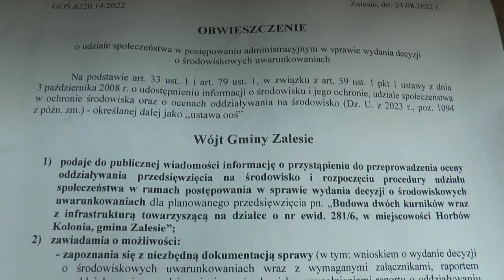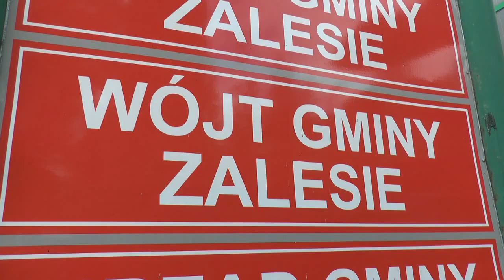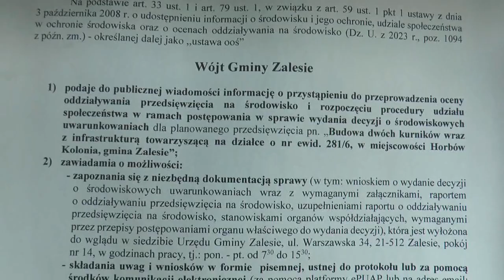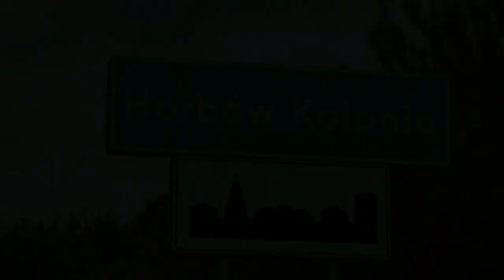W Horbowie Kolonii nie chcą kolejnych kurników | Radio Biper